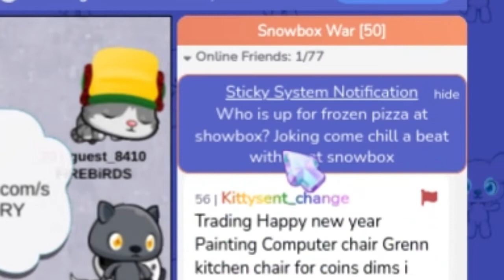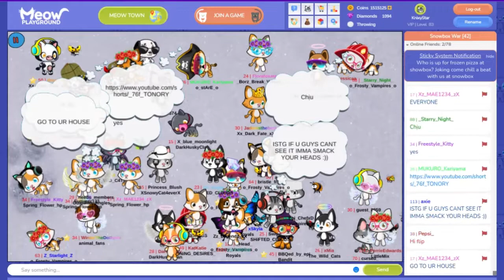Meow Playground Gameplay #73 - SNOWBOX PARTY!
Meow Playground Gameplay #73 - SNOWBOX PARTY! Today, Knixy goes on meow playground and theres a big party at the snowbox war!